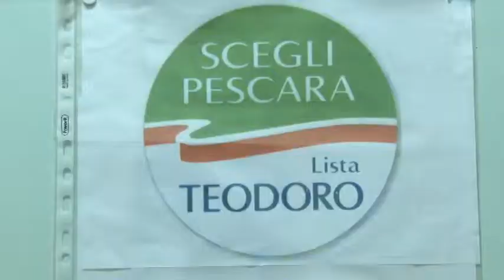Nuovi fondi per il lavoro ai disabili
I consiglieri della Lista Teodoro per Pescara, questa mattina, nel corso di una conferenza stampa hanno illustrato l'iniziativa che ha portato al rinnovo delle Borse lavoro per diversamente abili  in Comune